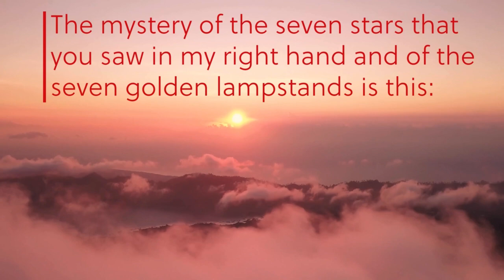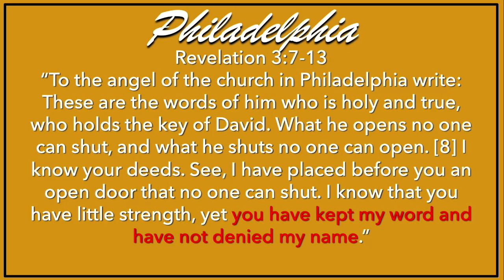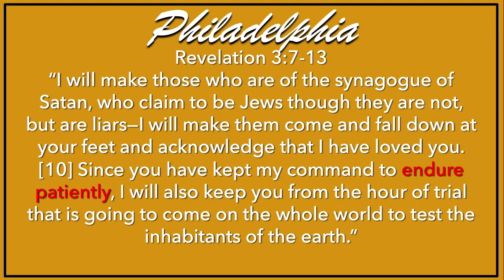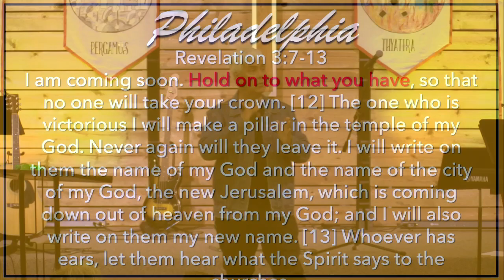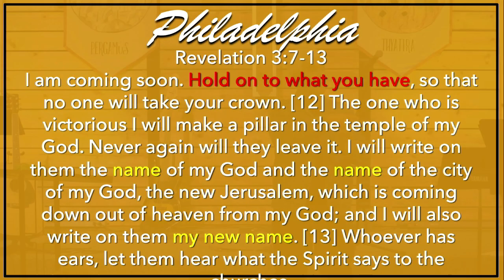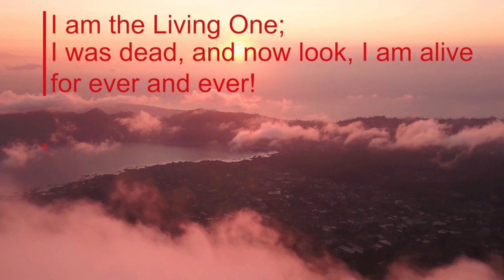To the Church in Philadelphia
Join us this week as Pastor Jed continues in our 7 Letters 7
Churches series. This weeks letter is to the church in Philadelphia.